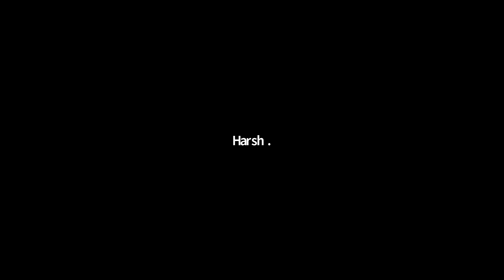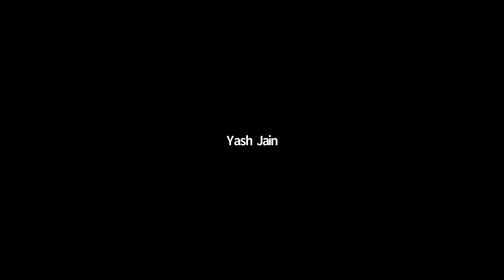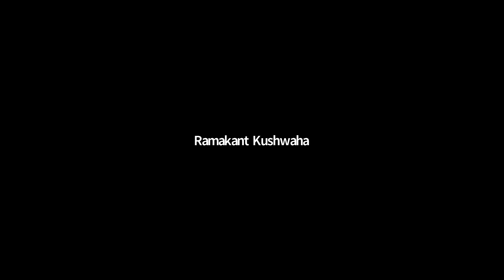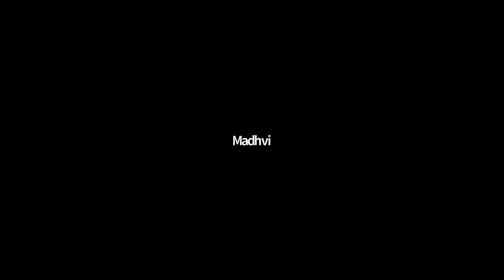GATE | CSE | Algorithm | Lecture-20